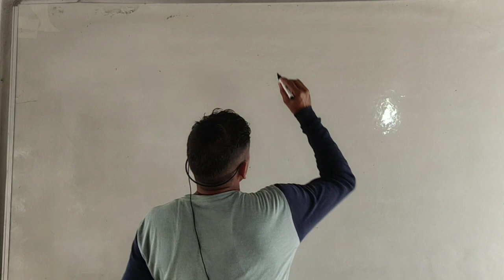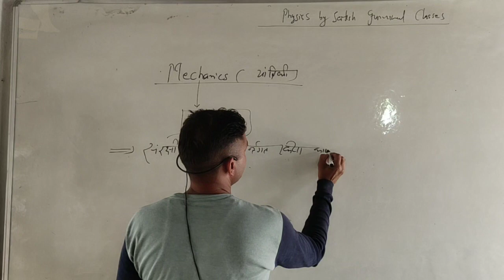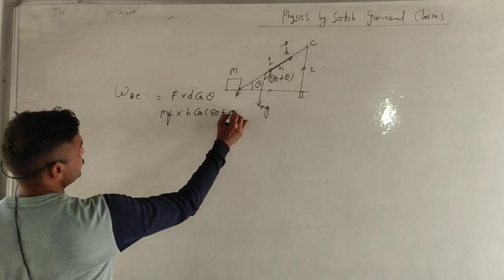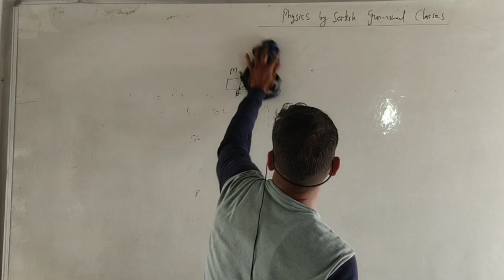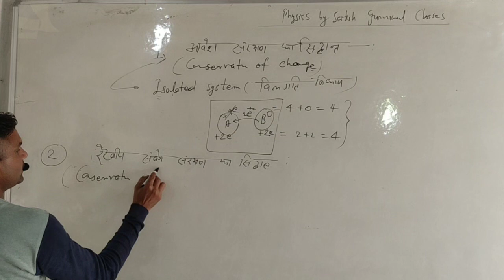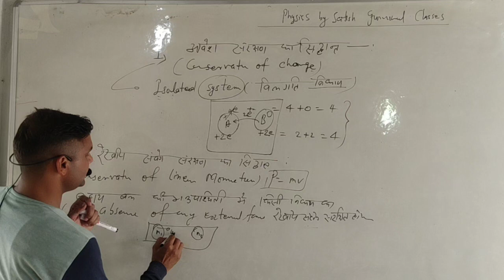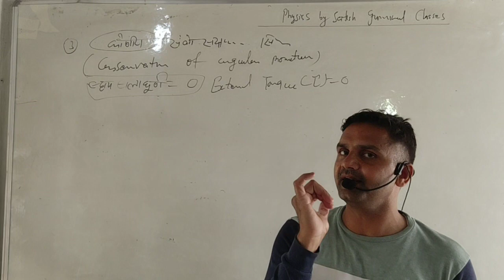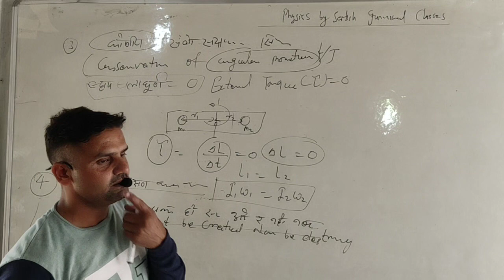How to learn physics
Basics of physics, how to learn physics , fundamentals of physics